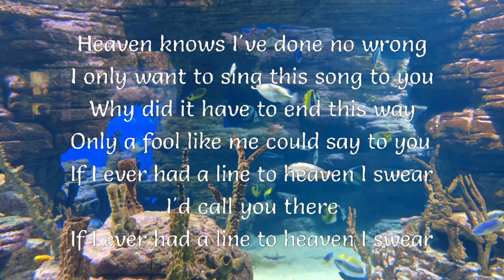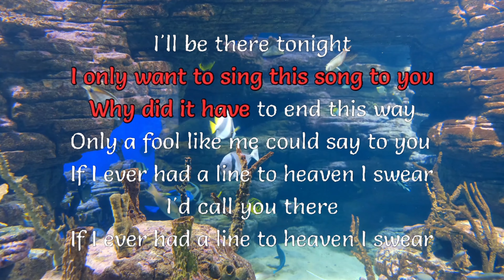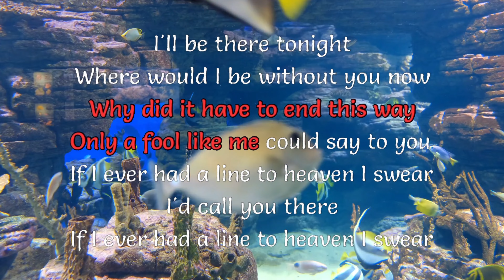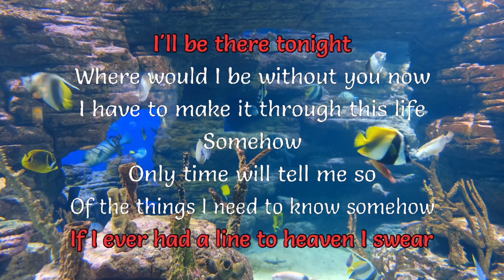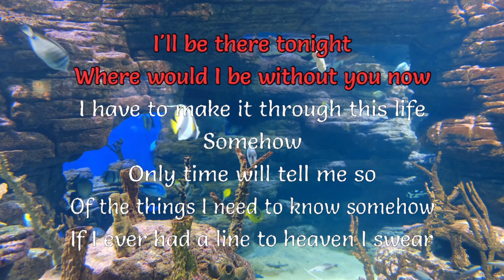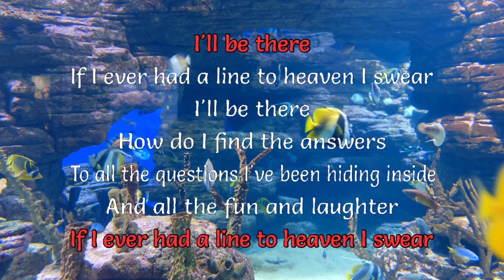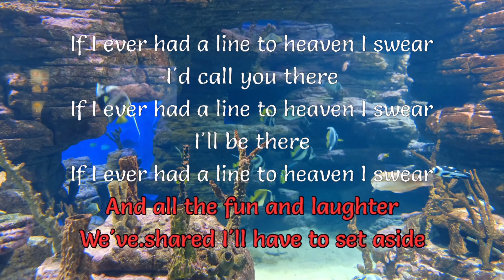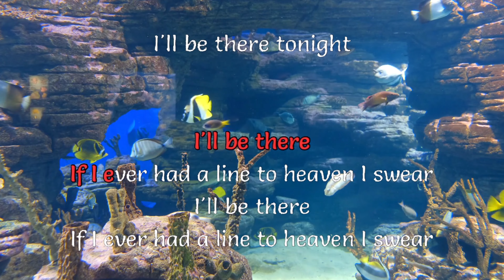Line to heaven [LET SING KARAOKE]